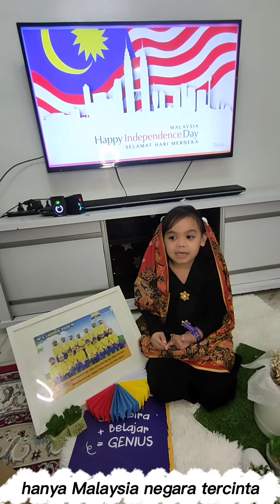Akalili Bersajak Saya Anak Malaysia sempena pdpr Kemerdekaan ke-64